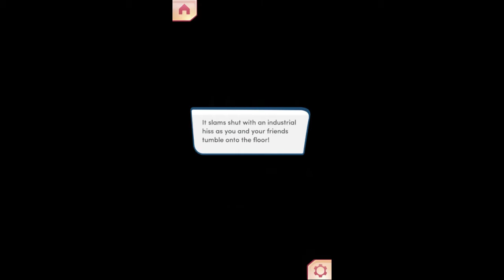ENDLESS SUMMER-ACT II FINALE-CHP.10-#1-Choices-Stories you play